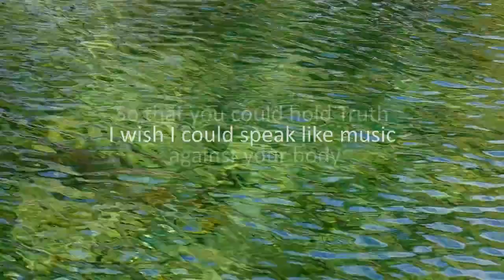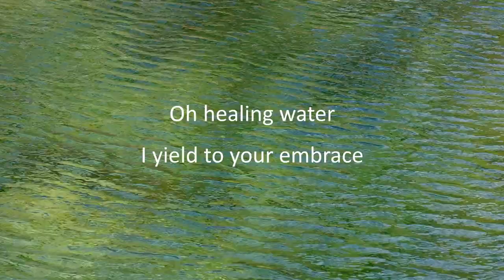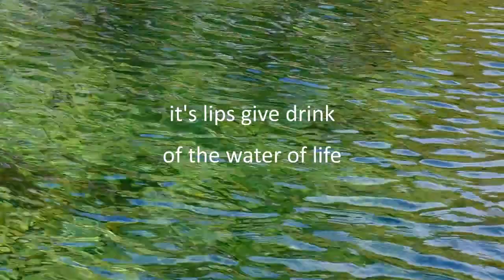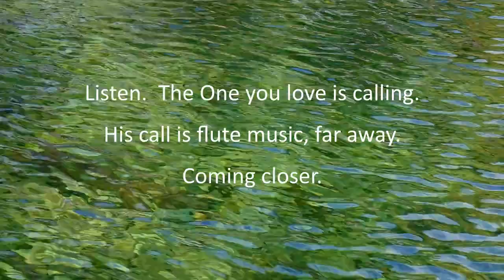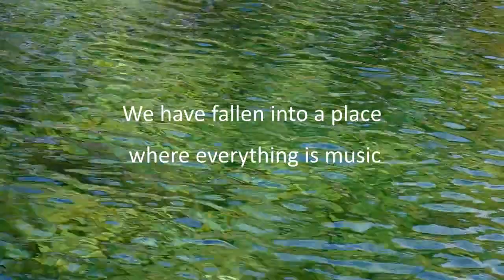Calling of the heart by Richard Grossman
🌿With the intention of helping musicians from all corners of the world and as a part of our crowdfunding efforts, we are offering two weeks of FREE recording time and a flight ticket to Costa Rica to the winner(s) of our musical contest.

🌿If you want to know how to vote for this song
🌿If you want to know more about our Crowdfunding